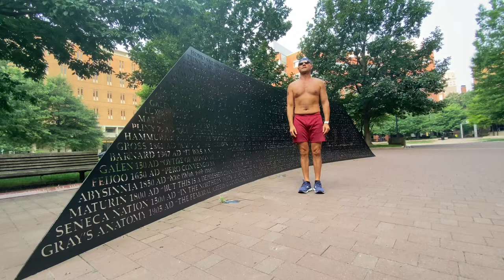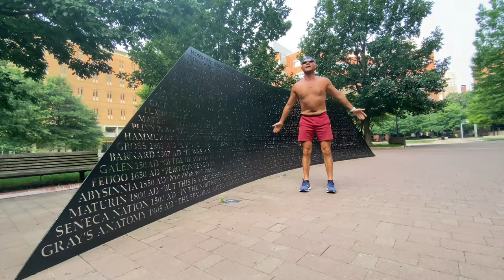317. Jefferson University - Paragraph Wall